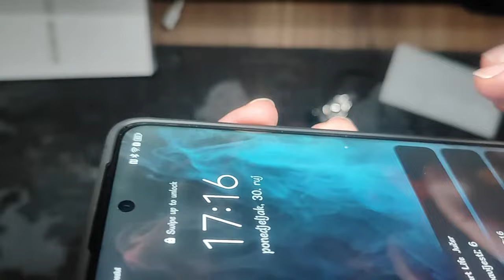Magnetic Case For Honor 200 , 200 pro, 100 pro, 100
Recently purchased a new Honor 200  and wanted to ensure it was well-protected. This magnetic case has exceeded my expectations. The soft-touch material feels great, and the phone fits snugly. The magnetic ring is a game-changer, doubling as a convenient grip and a handy stand. Plus, it's proven to be quite durable, shielding my phone from a few accidental drops. I highly recommend it.